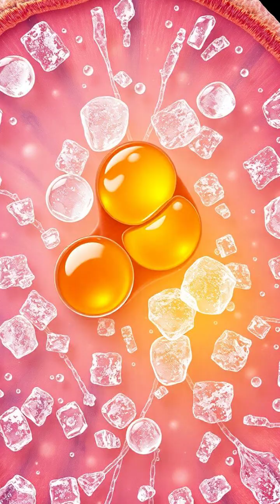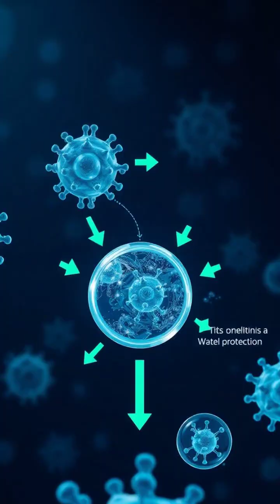Nature's Winter Warriors: The Incredible Survival of Tardigrades and Wood Frogs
Dive into the astonishing world of adaptation and survival as we explore how tardigrades and wood frogs endure extreme cold! ❄️ From microscopic views of their protective mechanisms to the potential applications in medicine, witness nature’s brilliance. Tag along for a journey that reveals the secrets of antifreeze compounds and cryptobiosis. 🧪✨